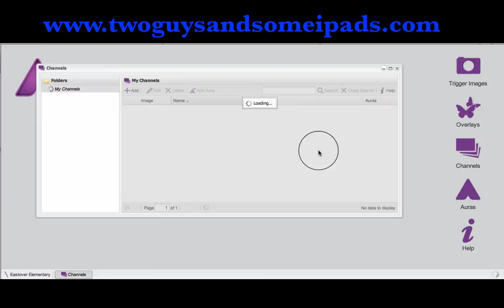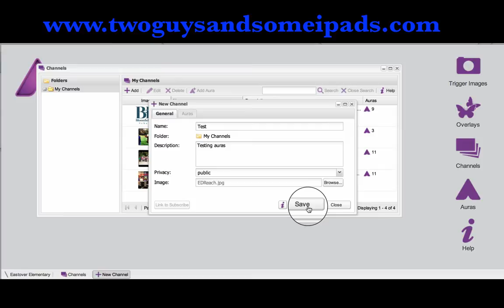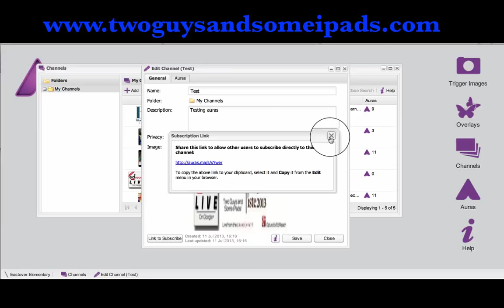Aurasma Studio- How to create a Channel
How to create a Channel is Aurasma Studio.